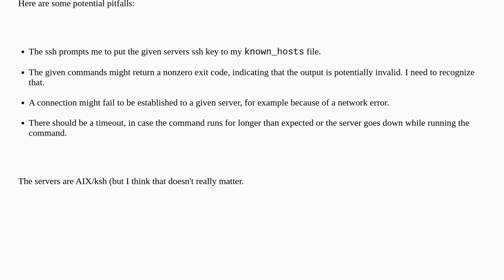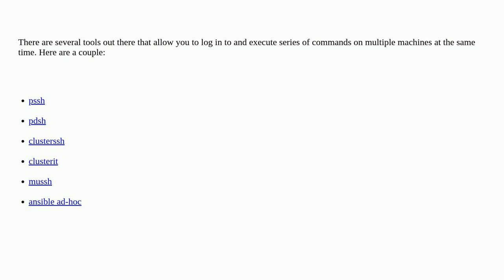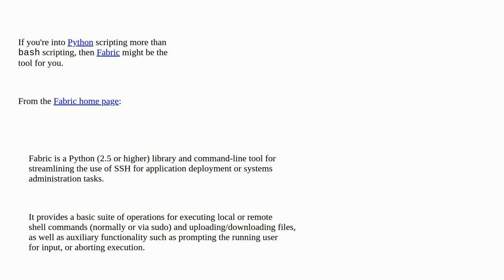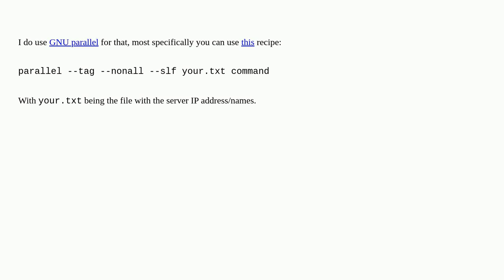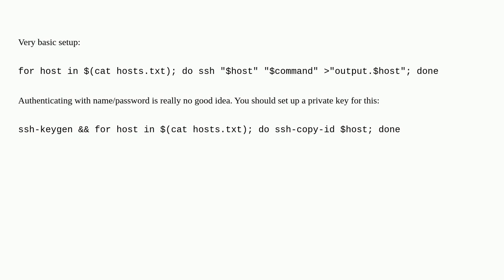Unix: Automatically run commands over SSH on many servers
Automatically run commands over SSH on many servers

A special thanks goes out to the awesome community

  parallelism ssh scripting